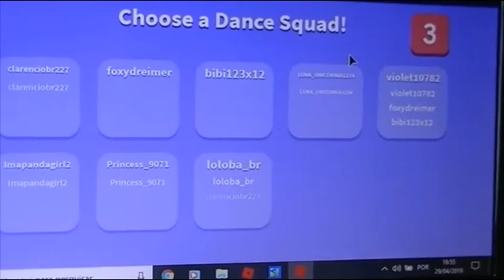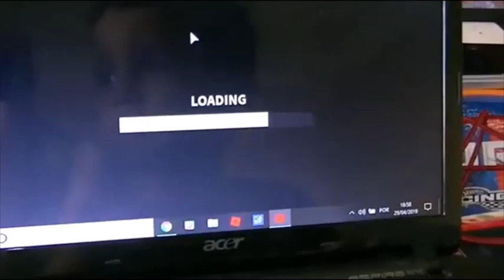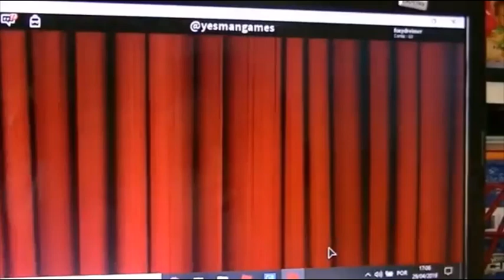Reciclando vídeos Tapa Olho Azul e Fabiano Metal jogando Dance OFF no Roblox